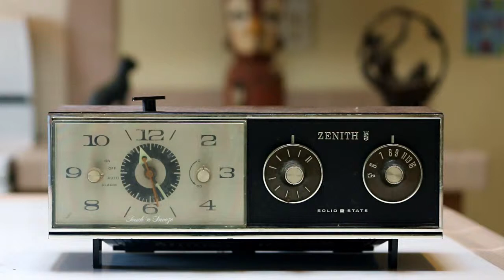Broken Arrow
A new release by the Orange County band Echo Sparks featuring the single "Broken Arrow". Listen @cdbaby